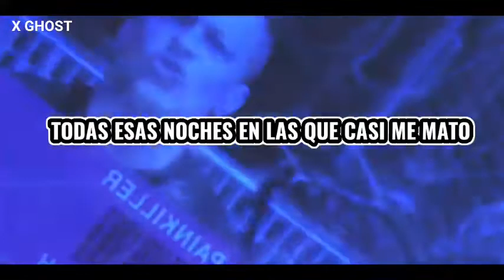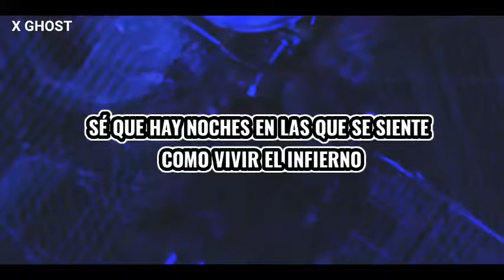Three Days Grace - Redemption (Sub Español)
Three Days Grace es una banda de rock originaria de Ontario. La banda fue fundada originalmente como Groundswell​ en 1992 por Adam Gontier, Brad Walst y Neil Sanderson. En 1992, Groundswell tenía como miembros a Gontier, Walst, Sanderson, Phil Crowe y Joe Grant.

Banda: Three Days Grace

Álbum: EXPLOSIONS

Año: 2022

Álbum Subtitulado

1So Called Life

2.I Am The Weapon

3.Neurotic

4.Lifetime

5.A Scar is Born

6.Souvenirs

7.No Tomorrow

8.Redemption

9.Champion

10.Chain of Abuse

11.Someone To Talk To

12.Explosions